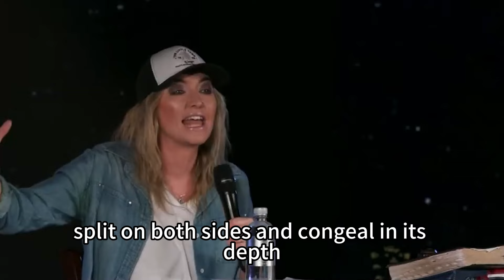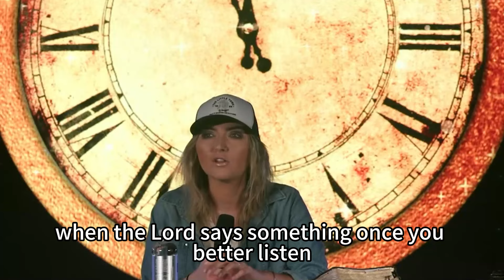Robin Bullock PROPHETIC WORD | [ URGENT PROPHECY ] - I SAW THE WICKED ONE GONE & DJT RETURN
VIDEO : [ URGENT PROPHECY ] - I SAW THE WICKED ONE GONE & DJT RETURN